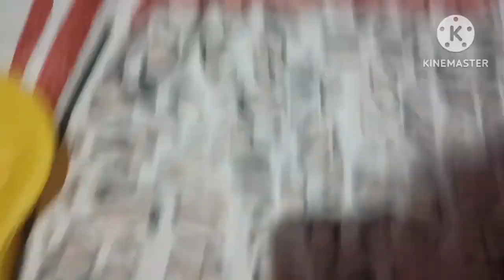Delicious Rava Idli Or Uttappa !!Dailyvlogs